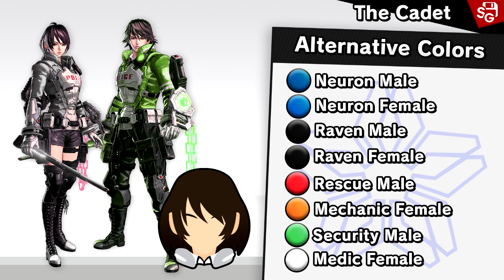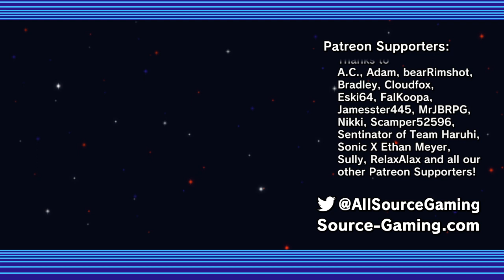All the Astral Chain Content we could see in Super Smash Bros. Ultimate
Our first Nintendo IP for All Content with Astral Chain in Super Smash Bros Ultimate. Just because it has been all third party so far doesn't mean it has to stay that way.